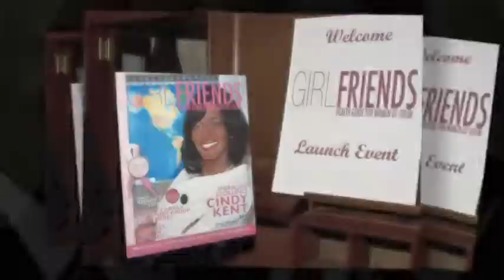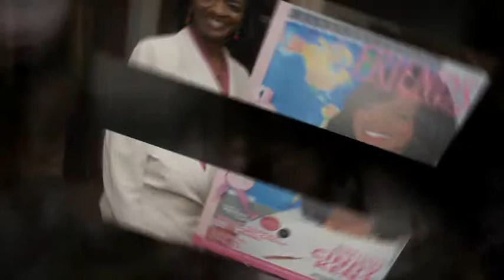Girlfriends Health Guide Launch - Together IN Pink Event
Girlfriends Health Guide for Women of Color Launched in the Twin Cities with a girlfriends night out event at the Metropolitan Ballroom on Oct. 27th.  Nearly 200 women came out to support this important health guide that provides information and resources for women of color.